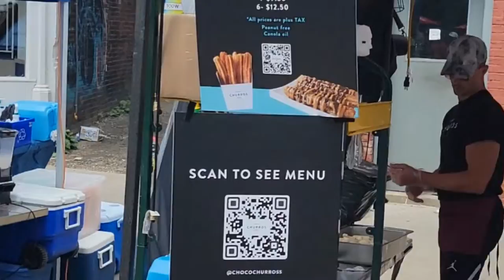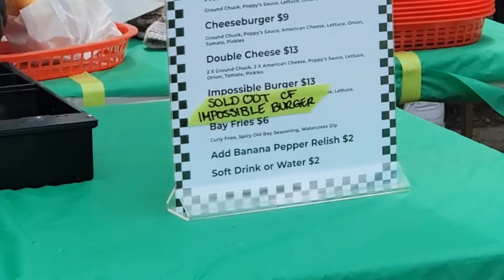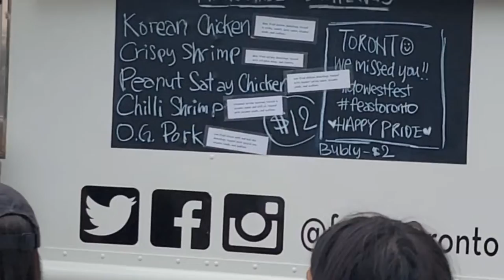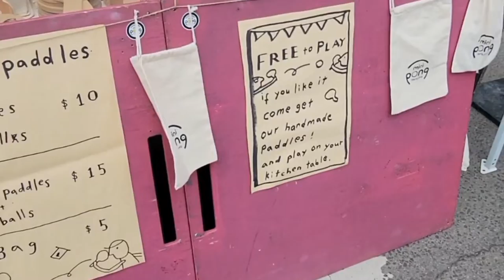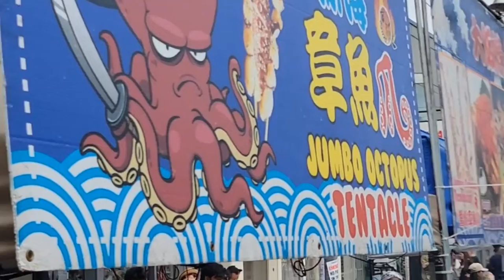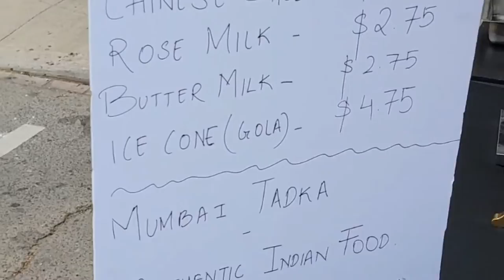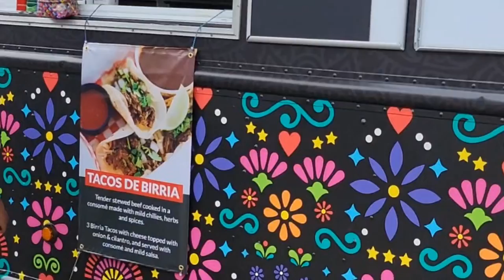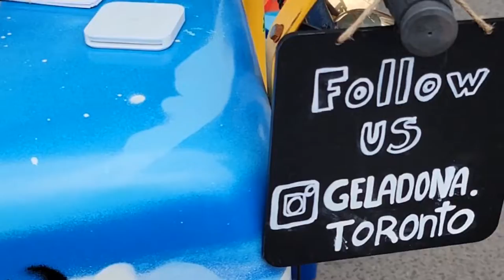Toronto foods, art's & crafts festival!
This video is all about culture, food, and coronavirus freedom.